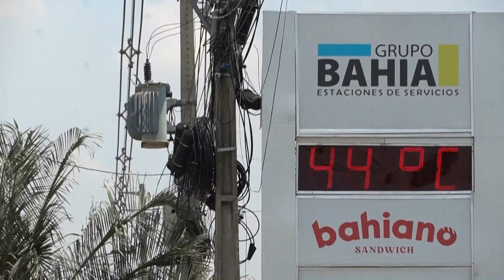[TUJINA] 21.03.2024 Nova24TV: Zimbabvejske kmete močno prizadela suša